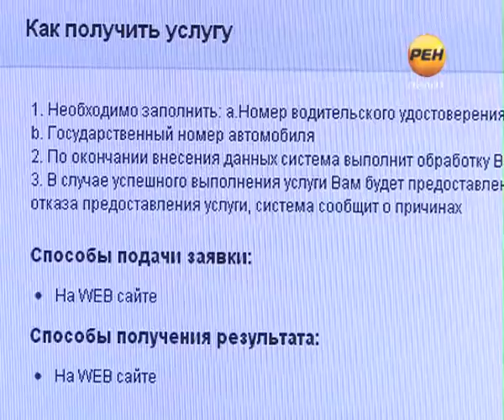2013-01-21 Движение в опасности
По сравнению с прошлым годом, количество аварий, спровоцированных пьяными, невнимательными и молодыми водителями значительно возросло. В ГИБДД уверены, остановить печальную статистику можно при помощи ужесточения штрафных санкций. За некоторые из нарушений правил дорожного движения наказание уже усилено.